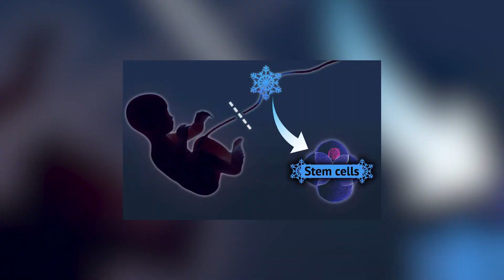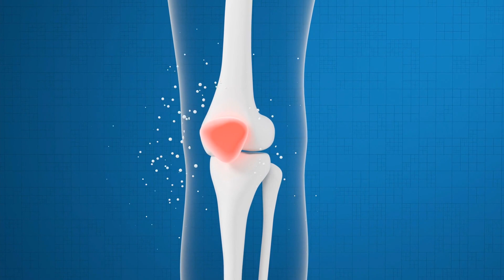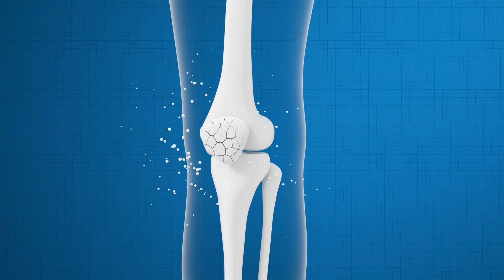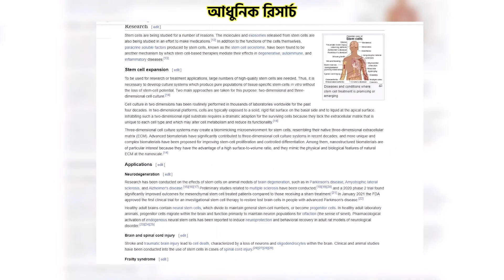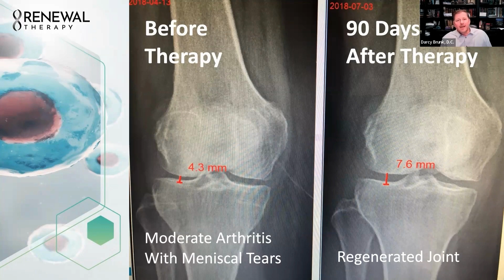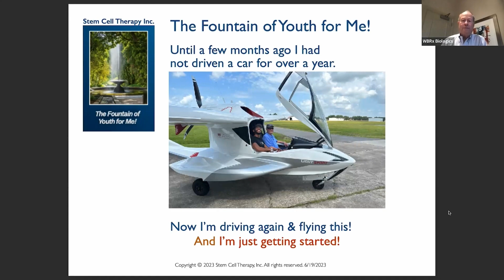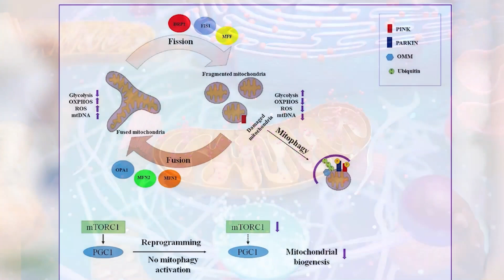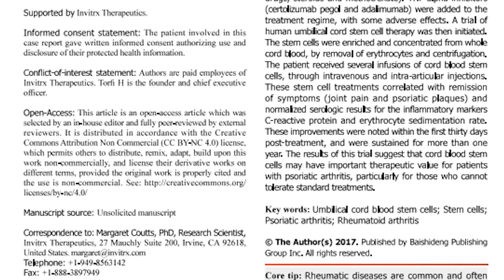স্টেম সেল ট্রিটমেন্ট বাচচা/শিশুদের জন্য কতটুকু উপকারী? কেন আমার দুই ছেলেকে দিলাম? আপনারাও কেন দিবেন?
⚕️ডাঃ হক স্যারের সবধরণের ভিডিও/ইনফরমেশন/আপডেট পেতে এই লিংকে ক্লিক করুন:
➤ বিভিন্ন রোগের জন্য লাইফস্টাইল, সাপ্লিমেন্ট, রেজেনেরেটিভ মেডিসিনের রিসার্চ ডাটা

➤ ড. মজিবুল হকের সকল ক্লিনিকের যোগাযোগ নাম্বার পেতে ক্লিক করুন